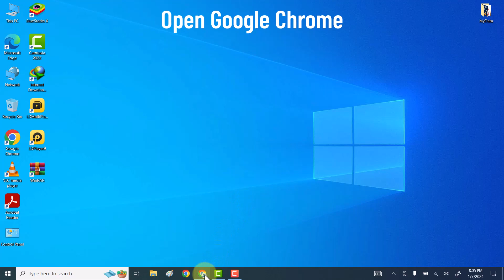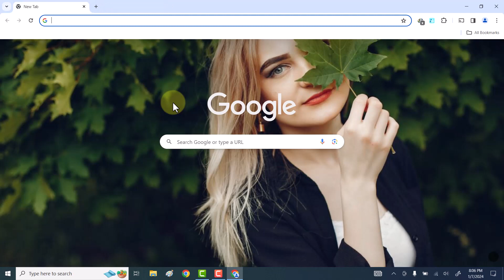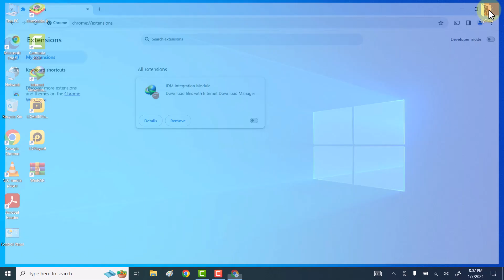How To Fix Google Chrome Slow Downloading Problem | Increase Chrome Download Speed (2024)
Hi friends, This video tutorial is about "How To Fix Google Chrome Slow Downloading Problem | Increase Chrome Download Speed (2024)"

If you are facing problem slow download speed in google chrome then do watch my this simple tutorial in which I will share 4 easy and quick settings through which you can Fix Google Chrome Slow Downloading Problem | Increase Chrome Download Speed.